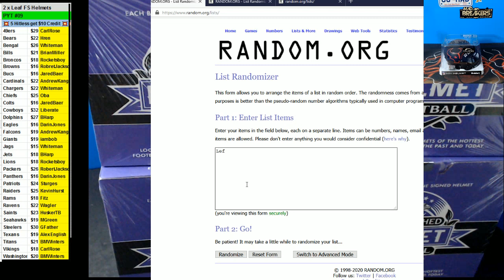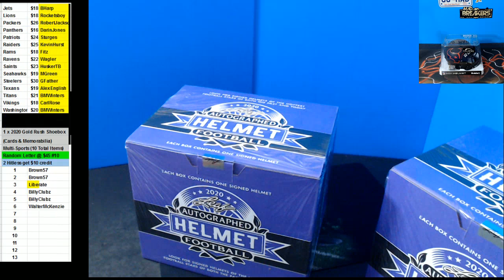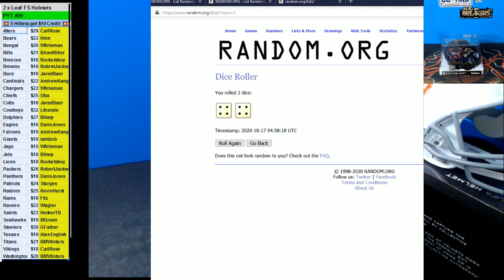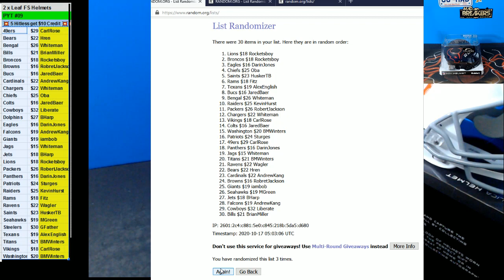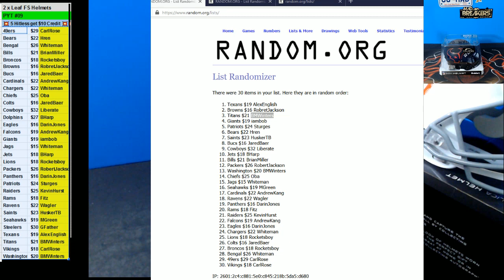10 16 2020 PYT #09 2 x 2020 Leaf Full Size Helmet Break!